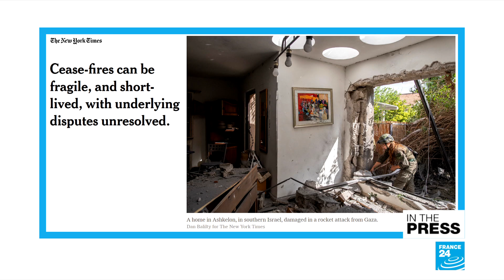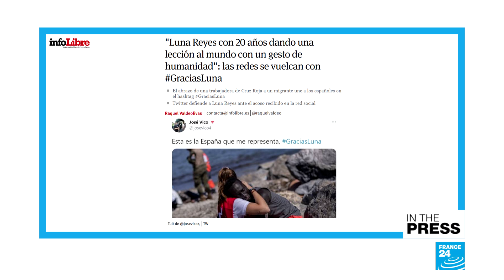Humanitarian workers in Ceuta 'teach the world a lesson in humanity'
IN THE PRESS – Friday, May 21, 2021: We take a look at analysis of the ceasefire deal between Israel and Hamas. For most papers, the agreement is a win for Hamas and Benjamin Netanyahu, but a loss for ordinary Israelis and Gazans. We also look at emotional images of humanitarian workers saving or consoling migrants in Ceuta and finish with a damning report on BBC journalist Martin Bashir's interview with Princess Diana in 1995.